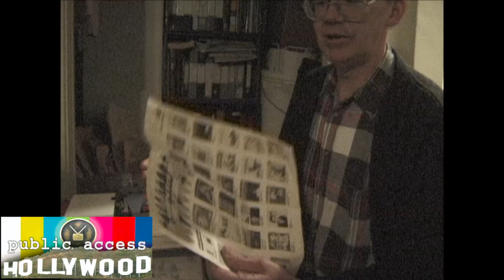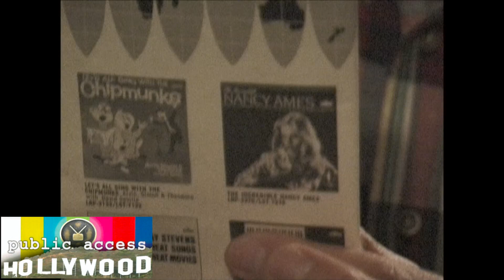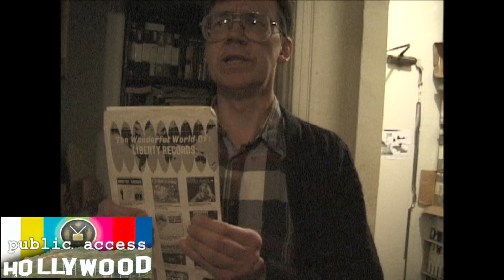James Quall Ponders, Whatever Happened To Nancy Ames?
January 2001:
James Quall asks the question on everyones mind,
Whatever happened to Nancy Ames?

These are random outtakes from the documentary Public Access Hollywood.